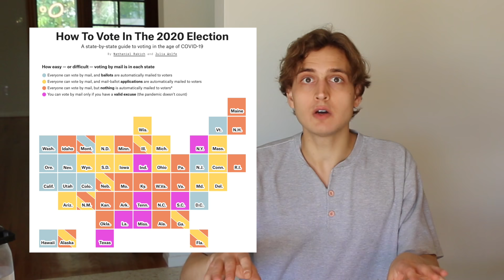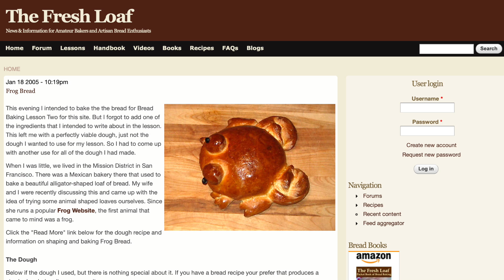I Tried Making TikTok's Frog Bread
a pal and a snack! today i'm trying to make tiktok's frog bread. let's see how this goes...

FREE STUFF:
LYFT: ANDREW16159
POSTMATES: WBCAT
UBER EATS: eats-u5c6n
UBER: u5c6n

Vine: "Andrew Lowe" lol

Don't forget to thumbs up! Let's see if we can get this video to enough likes for me to feel validation of my worth in this cold world. Fingers crossed!